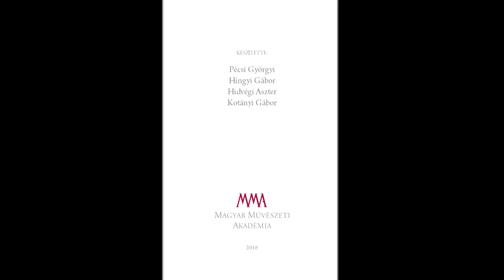Serfőző Simon: Öregek - a költő előadásában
A felvétel 2015. januárjában készült Zagyvarékason.
MMA, 2016